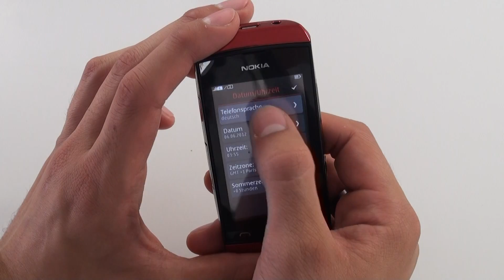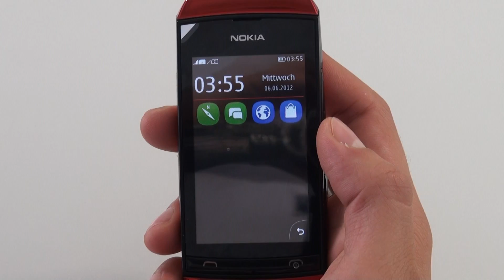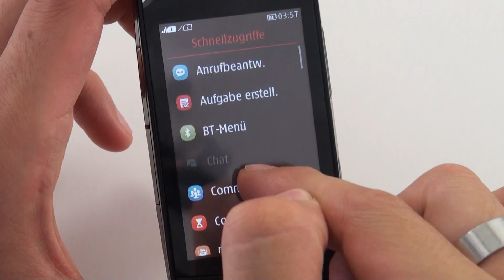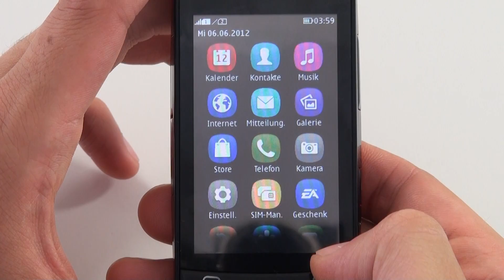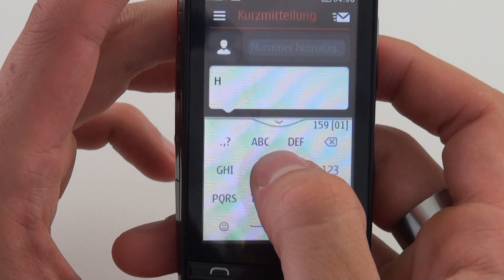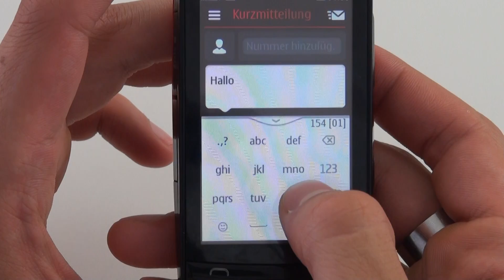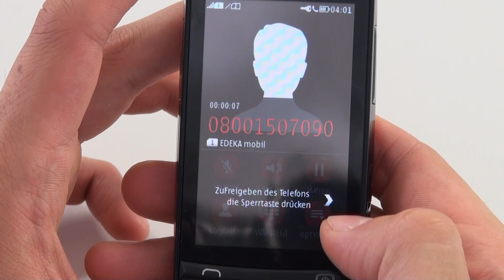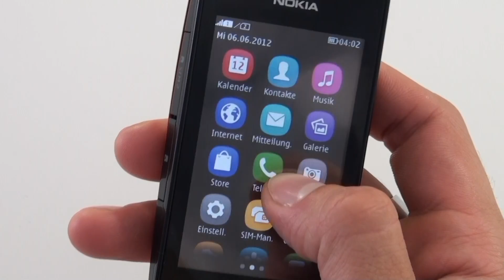Nokia Asha 305 - Bedienung - Teil 2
Nokia Asha 305

Die Redaktion von handy-mc.de testet die Bedienung des Nokia Asha 305. Weitere Informationen zu diesem Handy sowie Meinungen, Erfahrungsberichte und Fotos findet ihr